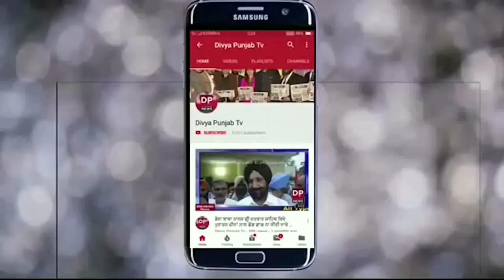ਕਲਾਨੌਰ ਵਿਖੇ ਸਰਬ ਕਲਿਆਣ ਸੇਵਾ ਸੁਸਾਇਟੀ ਵੱਲੋਂ ਹਰ ਸੰਗਰਾਂਦ ਵਾਲੇ ਦਿਨ ਮਹੀਨਾਵਾਰ ਰਾਸ਼ਨ ਵੰਡਿਆ ਗਿਆ!!